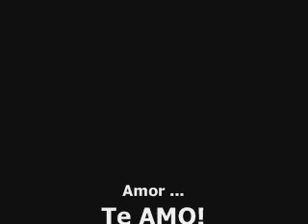g e b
eu e meu amor